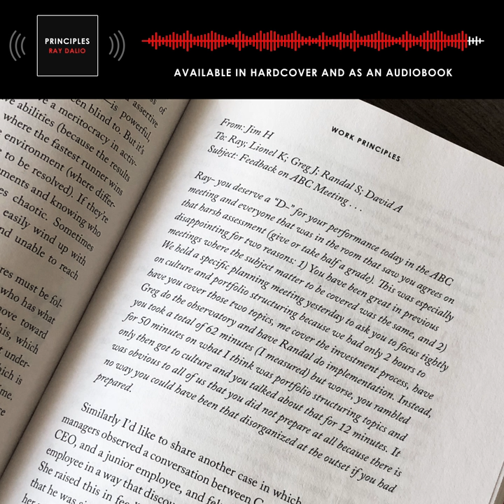How to get and stay in sync with coworkers and teammates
It is harder to run an idea meritocracy in which disagreements are encouraged than a top-down autocracy in which they are suppressed. But when believable parties to disagreements are willing to learn from each other, their evolution is faster and their decision making is far better.

For more from Ray:
Principles | #1 New York Times Bestseller